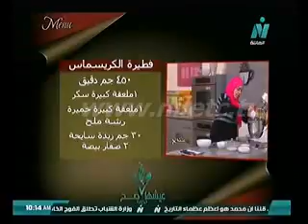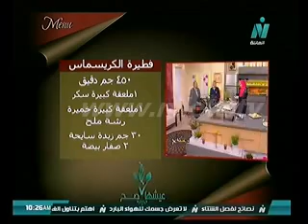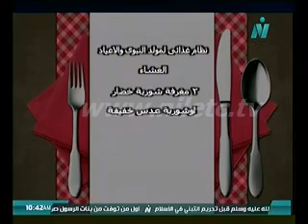العائلة - عيشها صح - حلاوة المولد والكريسماس طريقة التغذية الصحية فى الاعياد